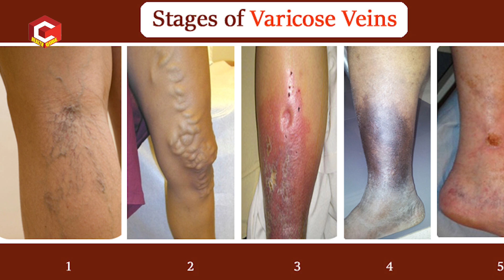గంటలో వారికోస్ వెయిన్స్ ఎలా తగ్గిపోతాయి | Dr. Rajesh Kumar | Health Qube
గంటలో వారికోస్ వెయిన్స్ ఎలా తగ్గిపోతాయి
Dr. Rajesh Kumar From Maven Center Discuss About Varicose Veins Treatment.  What is Varicose Veins & Stages of Varicose Veins.
Please Contact
Maven Medical Center Priority Health
Dr.Rajesh Kumar Enagala, Interventional Radiologist

Health Qube is a one stop solution for all Health Related Telugu Tips. Videos Are Educational Purpose Exclusive Taken From Famous Doctors Around AP & Telangana Well Known Hospitals.